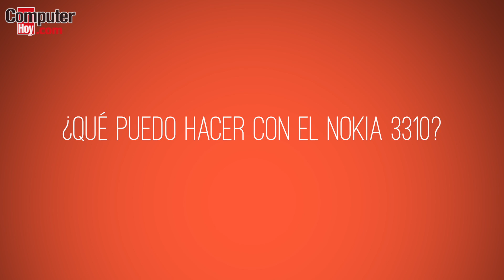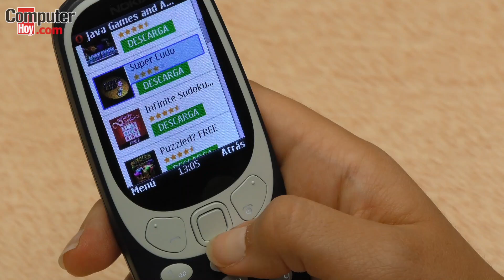Nokia 3310: Análisis y características de la vuelta a lo retro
Podría parecer una broma, pero la realidad es que HMD Global (una empresa con sede en Finlandia que ahora mismo posee los derechos de los móviles de Nokia) jugó muy bien sus cartas en términos de marketing y consiguió que todos habláramos del Nokia 3310 de 2017. A día de hoy, este móvil ya es una realidad en las tiendas: lo podéis comprar por 59 euros en cuatro colores diferentes, pero... ¿qué ofrece realmente el nuevo Nokia 3310? ¿Es recomendable siquiera como móvil de emergencia? ¿Hace honor su autonomía al mito que acompañaba al modelo original?